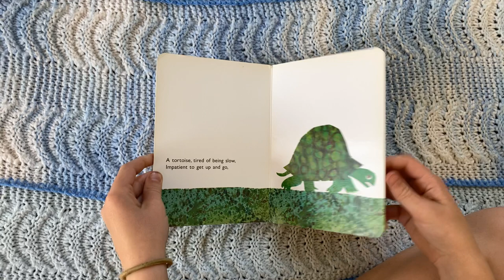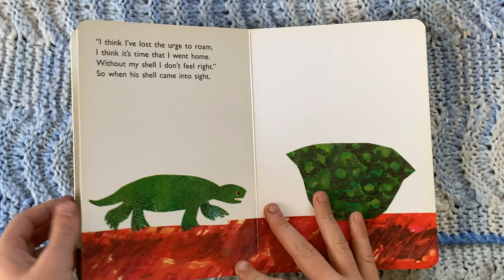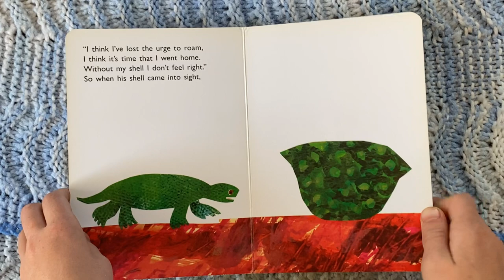Eric Carle The Foolish Tortoise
The Foolish Tortoise by Richard Buckley